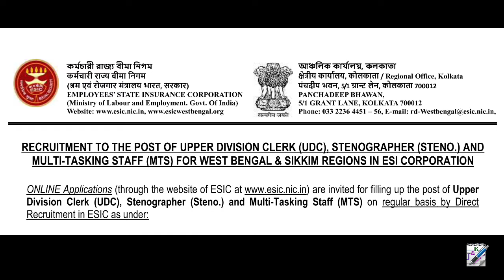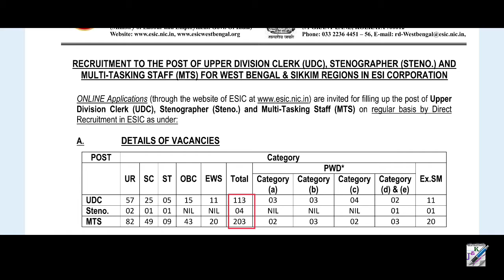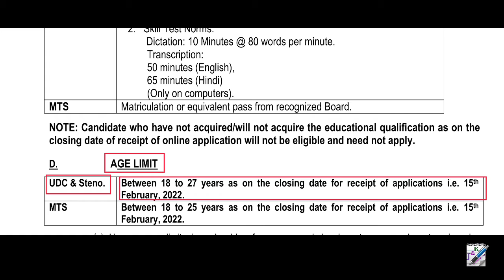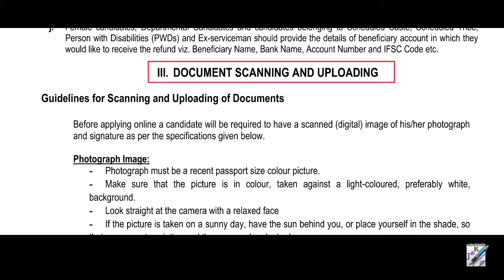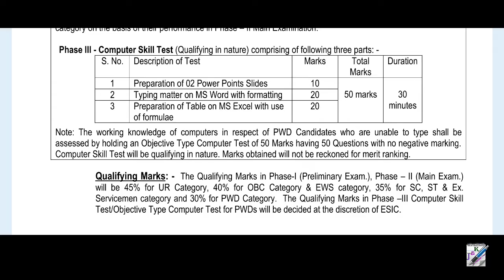MTS, Steno, UDC Recruitment in West Bengal